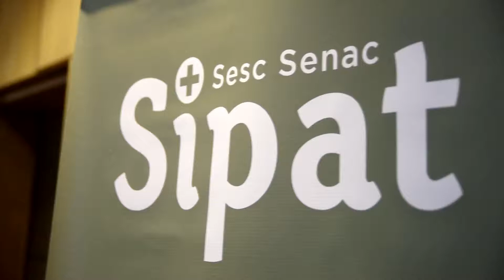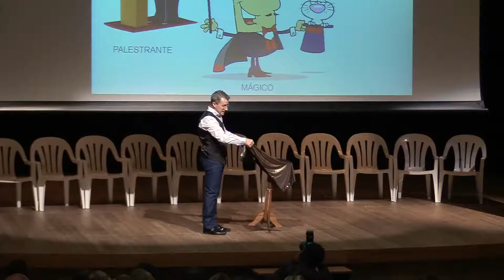Promagic - Palestra Segurança e Qualidade de Vida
O Sesc / Senac Nacional - RJ, contratou a Promagic para a SIPAT 2017. A empresa abordou nesta palestra os temas segurança, integração e qualidade de vida utilizando o Ilusionismos e principalmente a Hipnose, para mostrar como é importante manter a "Mente Sã e o Corpo São”.

A Promagic é uma das empresas participantes da comunidade ABC da Comunicação.